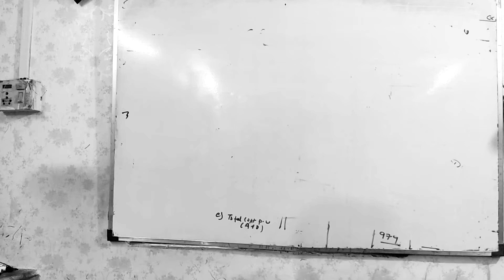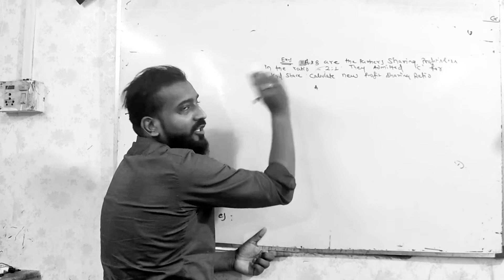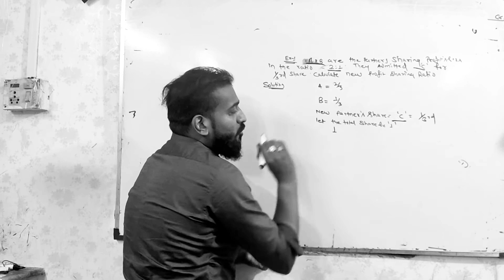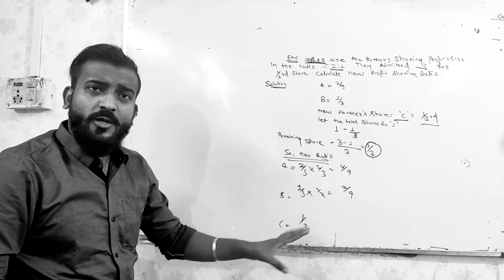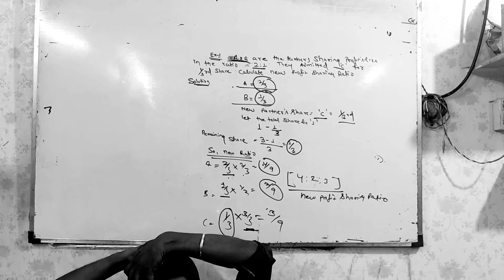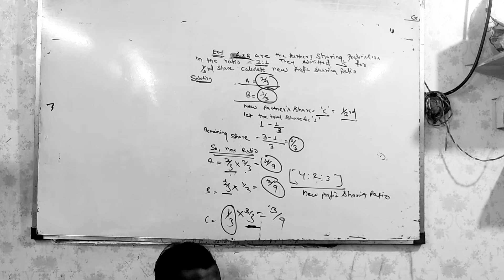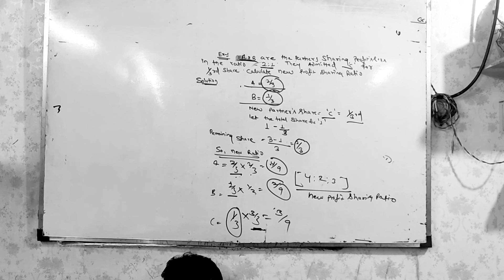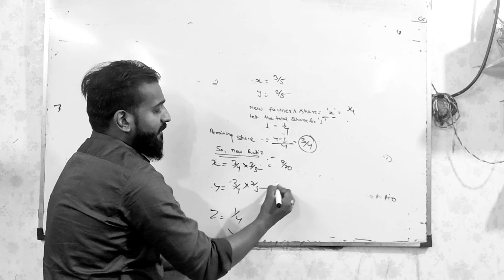Ratio Calculation of New ratio#Accnts|Partnership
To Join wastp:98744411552